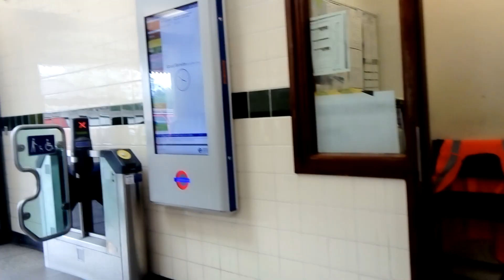Of the 38 🚍 to the Barnet station 🚉 🚈🚁✈️